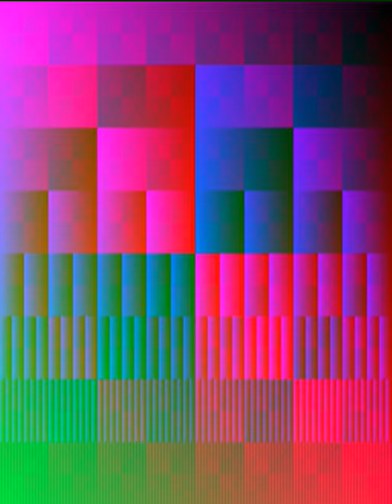Jazz4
VIDEO, ABSTRACT, EXPERIMENTAL, VISUAL EFFECTS, TEXTURES, SURREALISM, STOCK FOOTAGE, VFX, NFT, SOUNDSCAPE, AVANT-GARDE MUSIC, IMPROVISED JAZZ, JAZZ
--- CONTAINS RAPID FLASHING STROBE LIGHT EFFECTS